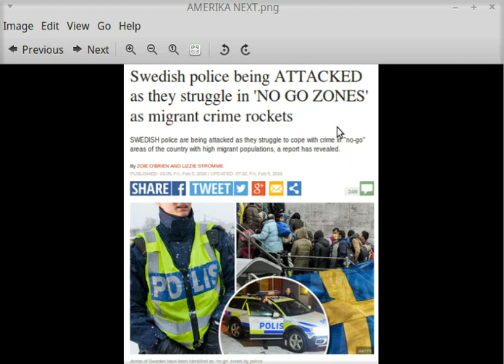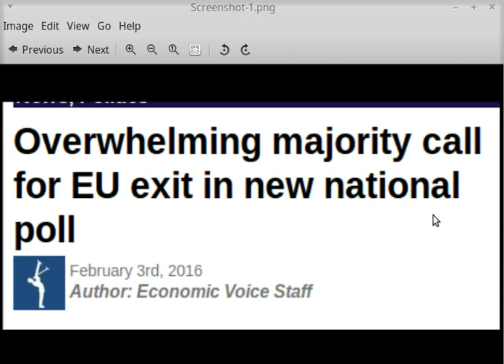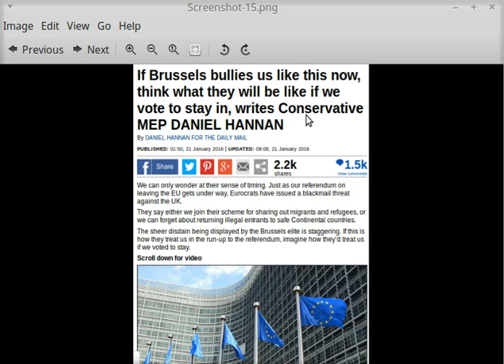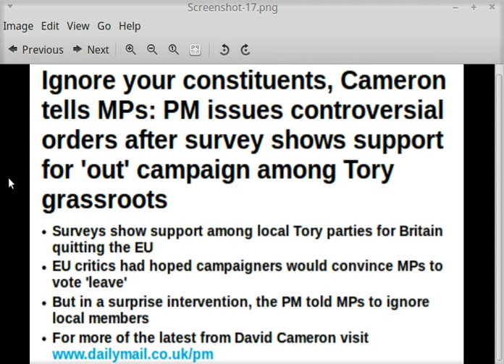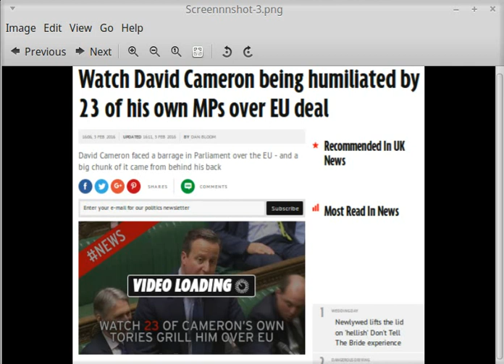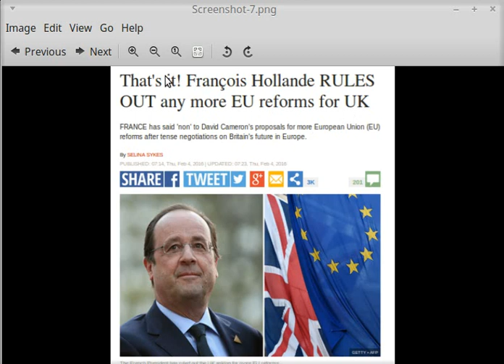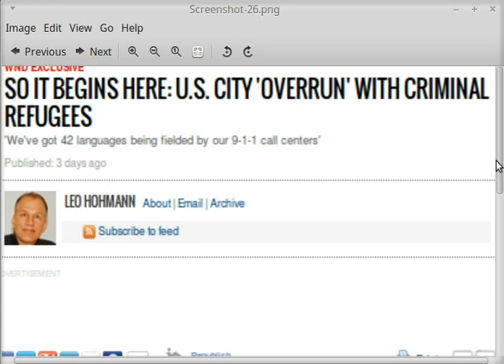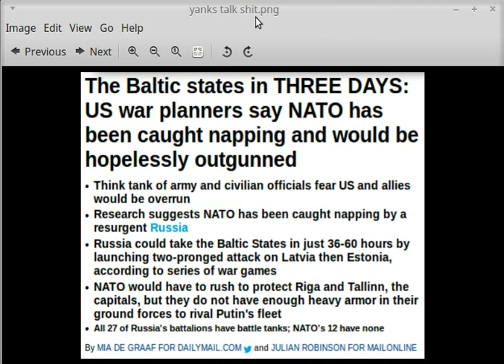WW3 JOHN KERRY BEATEN UP ?